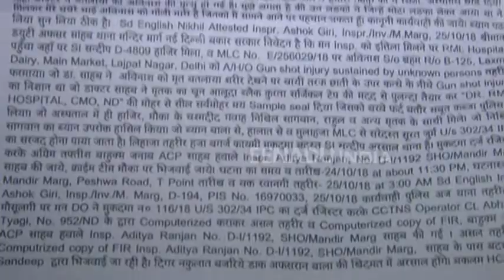डांस करने की दी नसीहत तो 'टीचर' को मारी गोली!